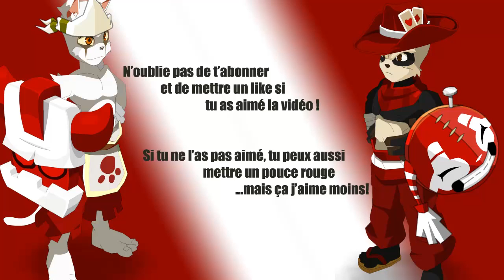#3 Serveur Héroïque: Donjon , UP 50 et création de la guilde ! Dofus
On se retrouve sur le serveur héroïque de Dofus pour xp du level 30 à 50 mon Ouginak air et mon Sram Terre/Feu. Au programme Donjon des champs , champs d'Astrub , fôret d'Astrub et sortie Xp Zone agro!
On fait aussi la guilde , n'hésitez pas à me dire si vous voulez êtes bras droit ( connaissances et expérience du SH nécessaires ! ).

Un discord est disponible pour les joueurs de la guilde et de l'alliance.